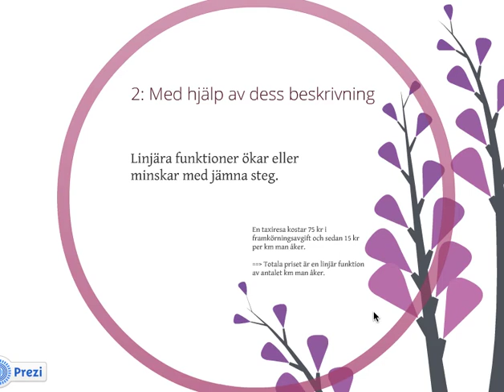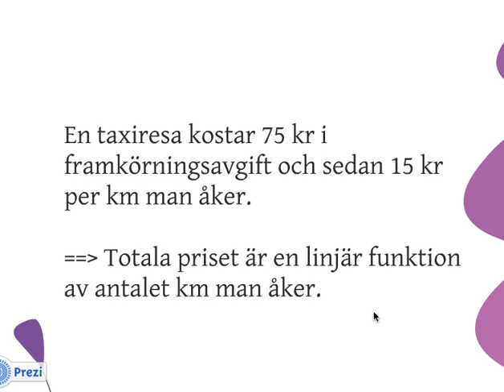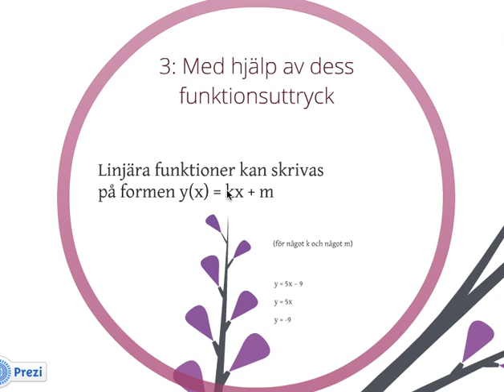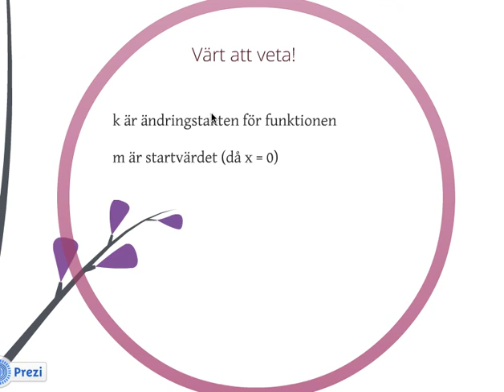Linjära ekvationer 2 - Hur man känner igen en linjär ekvation/funktion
Den här videon berättar om tre sätt att känna igen en linjär funktion eller linjär ekvation:

* De har grafer som är räta linjer.
* De ökar/minskar med jämn takt
* Linjära funktioner kan skrivas på formen y(x) = kx + m

Det nämns också att k-värdet står för ändringstakt, och m-värdet står för startvärde.